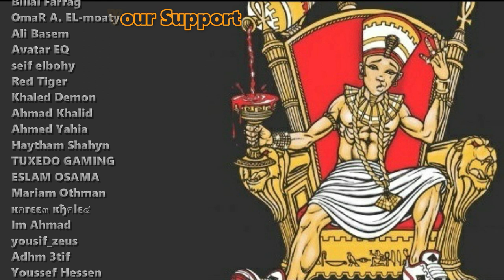بواكيز | مروان بابلو (إنتاج راشد) (Reaction)